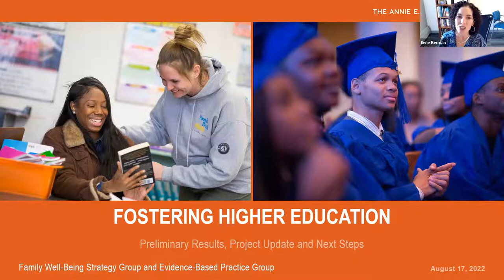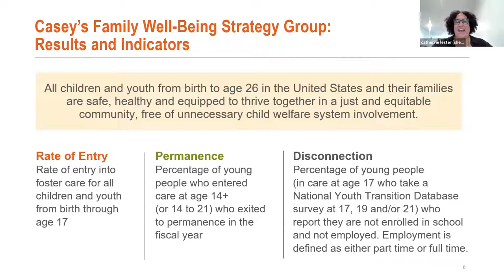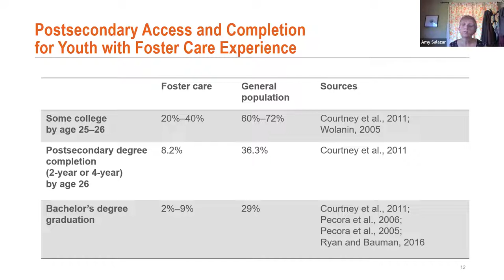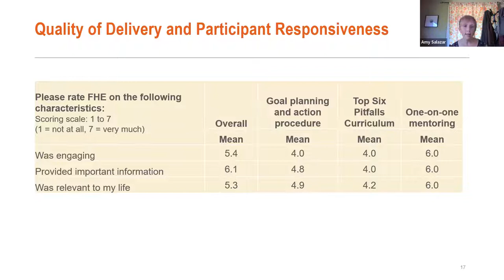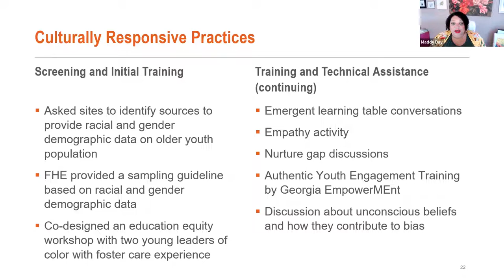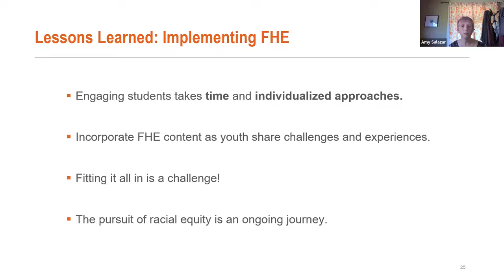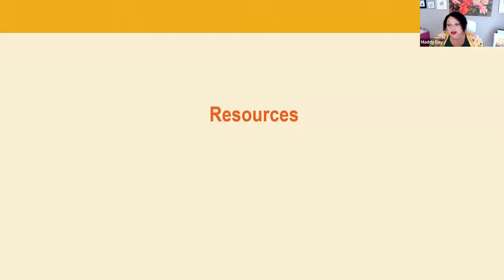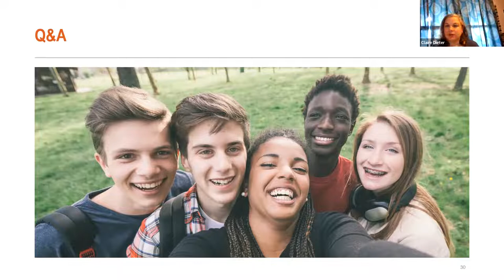Fostering Higher Education Webinar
In this webinar, the Annie E. Casey Foundation shares lessons and findings from a college-readiness effort focusing on youth in foster care. The session, highlights promising strategies used in pilot programs at the Foundation‘s Jim Casey Youth Opportunities Initiative® sites in Georgia and Iowa.